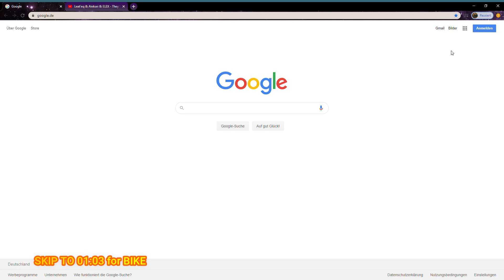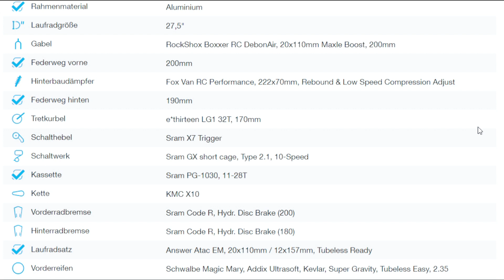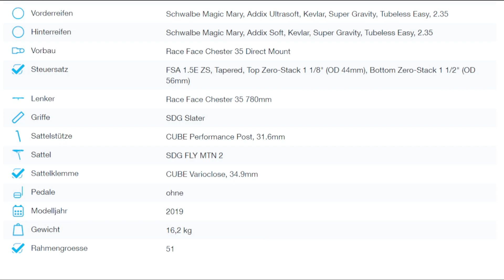Mein NEUES Downhill Bike! | Cube Hanzz 190 SL (2019 Modell)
Teste gerade meine Videoskills ( :D ) und halte vieles fest..
Bikepark kommt noch mit dem Bike... bin sehr zufrieden bislang =)